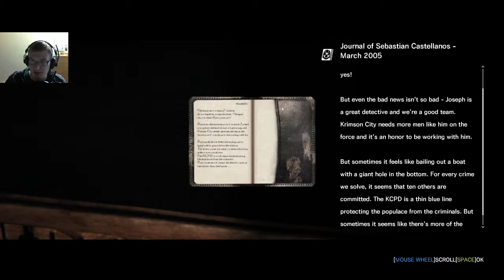BIRTH FROM GOOP | The Evil Within | Part 6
GOOP IS LITERALLY EVERYWHERE!

Livestreams ► Twitch.tv/SolidRasunda